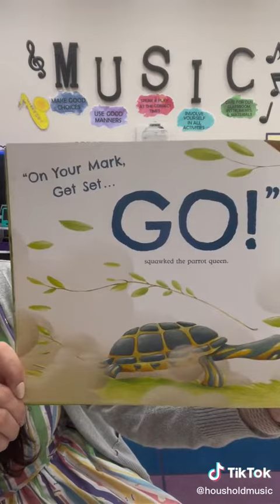Song & Story Series Pt. 4 - "The Legend of the Coqui"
Book: "The Legend of the Coqui" by Georgina Lazaro
Activity: "El Coqui" Puerto Rican Folk Song